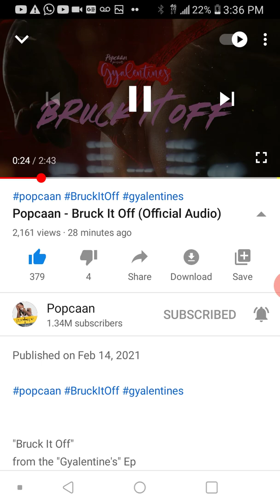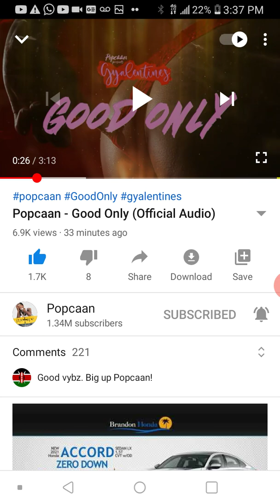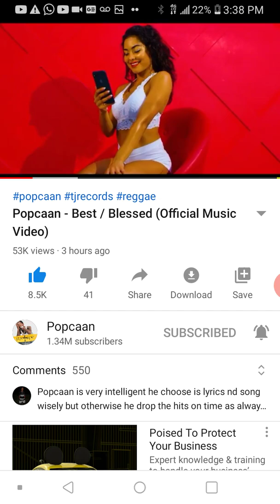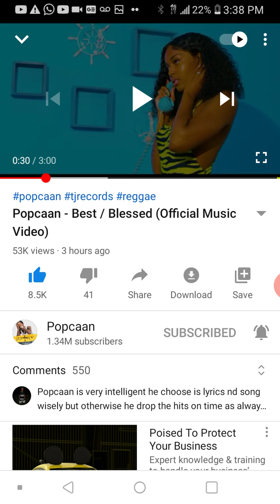Alkafish Popcaan power up for 2021 what are you going to do??unruly 💪 😳👈